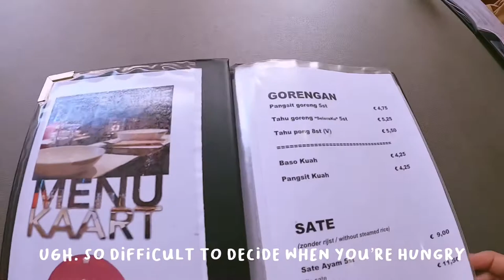LIVING IN THE NETHERLANDS - LEIDEN & THE HAGUE VLOG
Welcome to Leiden & The Hague, The Netherlands.
This video was taken last summer.
Enjoy! Hope you’ll like it.

📹 GoPro 8